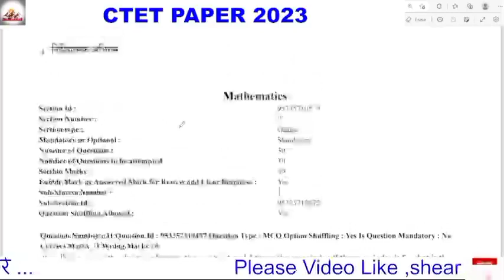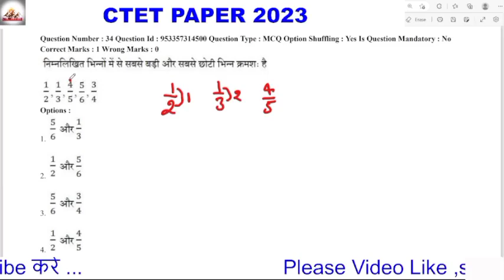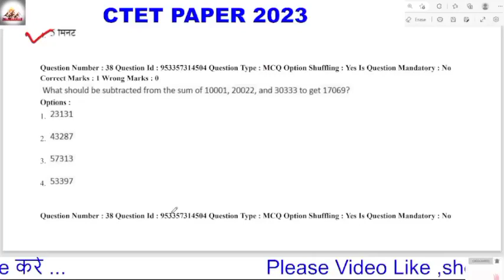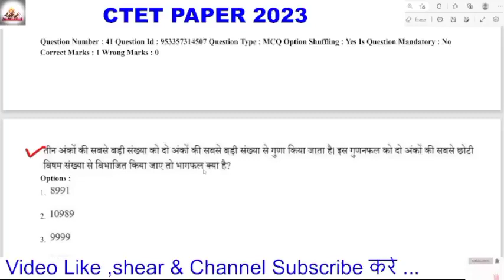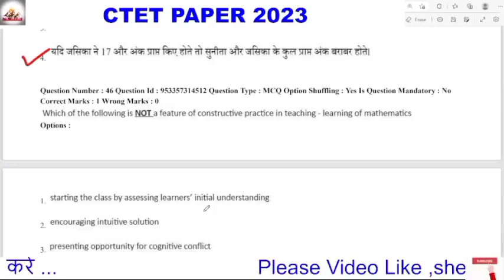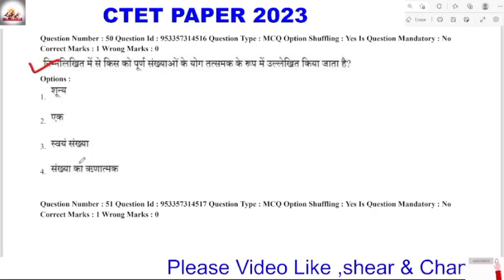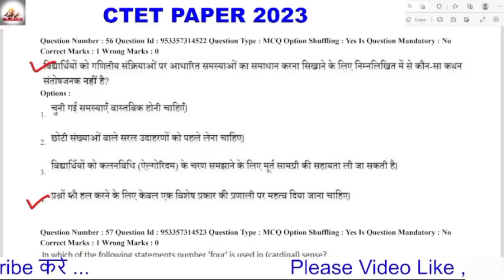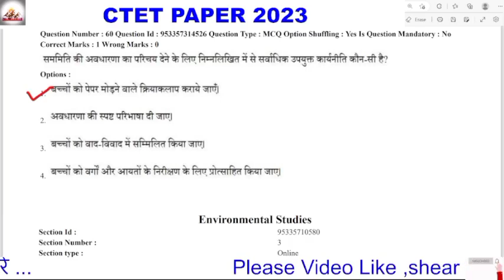CTET Analysis 2022-23 | CTET Today Paper (20 Dec.) CTET Paper 1 Analysis Mathematics & Science)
CTET Analysis 2022-23 | CTET Today Paper (07 Fab.) CTET Paper 1 Analysis Mathematics & Science)
CTET Analysis 2022-23 | CTET Today Paper (06 Fab.) CTET Paper 1 Analysis Mathematics & Science)
CTET Analysis 2022-23 | CTET Today Paper (04 Fab.) CTET Paper 1 Analysis Mathematics & Science)
CTET Analysis 2022-23 | CTET Today Paper (03 Fab.) CTET Paper 1 Analysis Mathematics & Science
CTET Analysis 2022-23 | CTET Today Paper (02 Fab.) CTET Paper 1 Analysis Mathematics & Science
CTET Analysis 2022-23 | CTET Today Paper (01 Fab.) CTET Paper 1 Analysis Mathematics & Science
CTET Analysis 2022-23 | CTET Today Paper (08 Jan.)CTET Paper 2 Analysis (social science/सामाजिक )
CTET Analysis 2022-23 | CTET Today Paper (08 Jan.)CTET Paper 1 Analysis (environment study/पर्यावरण)
This Video Includes:
CTET
CTET Analysis